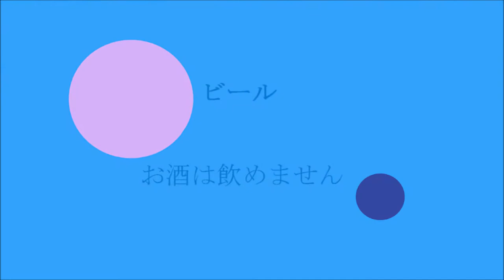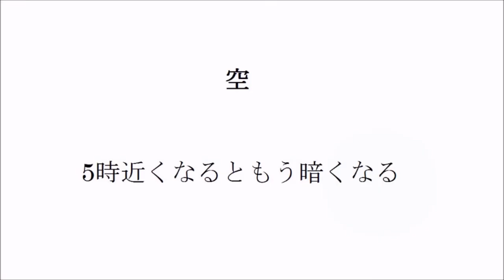今日 （詩 絵画 フルート 即興音楽 Japanese）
同じこと

私は永遠に生きています

ビール

お酒は飲めません

今日

お菓子

空

5時近くなるともう暗くなる